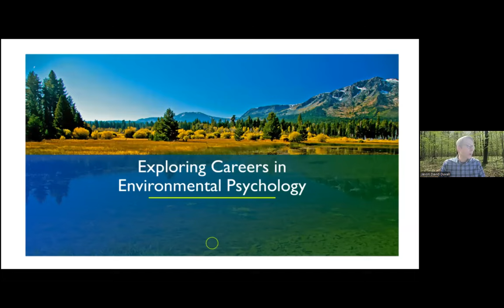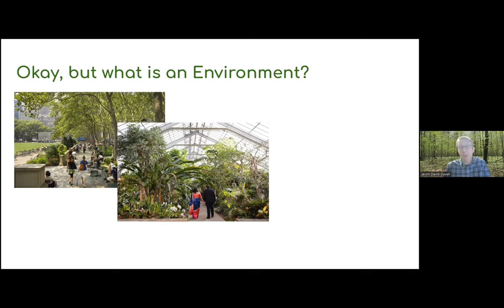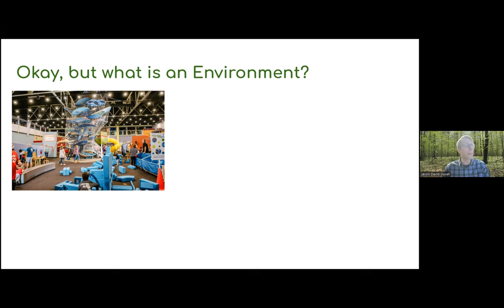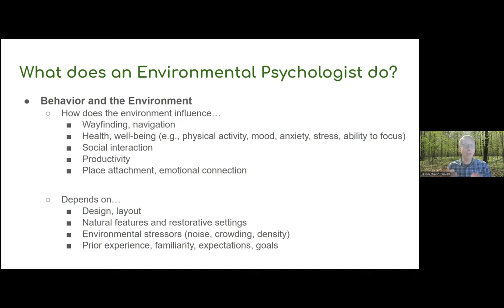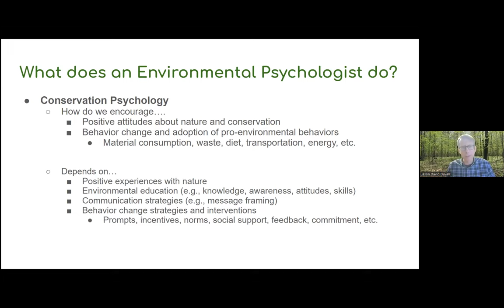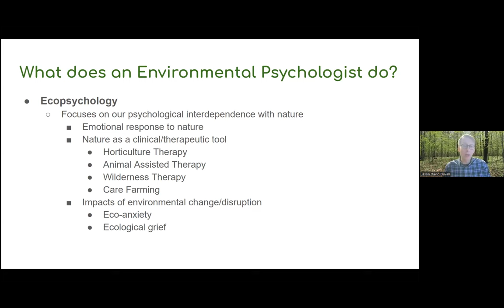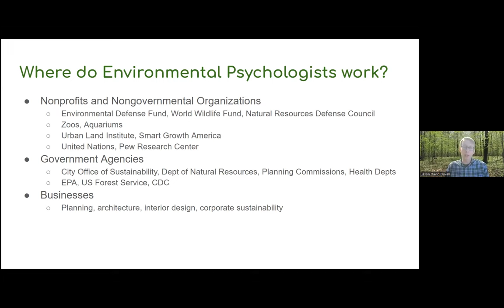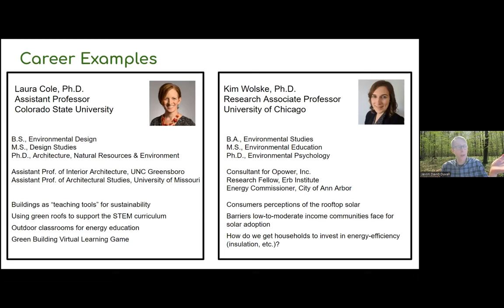Exploring Environmental Psychology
Join the Psychology Department and PITE Professor Jason Duval to explore the area of Environmental Psychology! Jason is a lecturer, concentration advisor, and post-doctoral researcher. He is broadly interested in understanding how environments impact people's ability to function effectively and how health-related beliefs and motivations interact with and influence pro-environmental behavior. Dr Jason Duval will be discussing options for degrees/certification, his day-to-day experiences working in environmental psychology and other tips for students interested in the field.